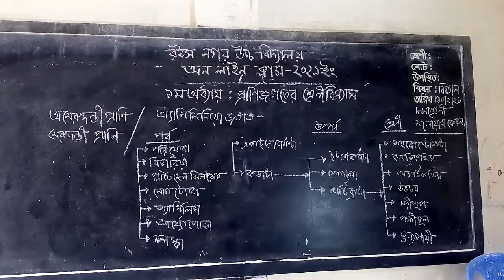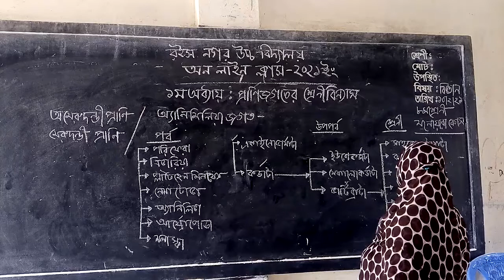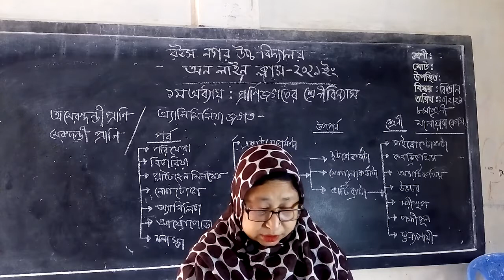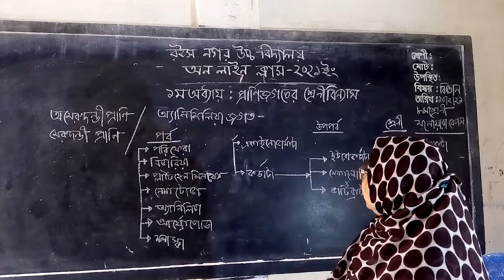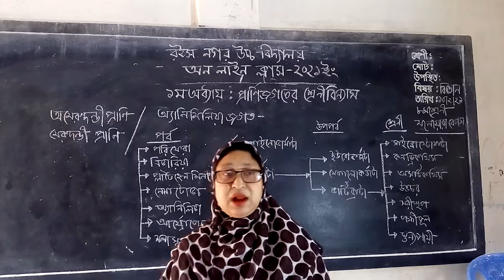Class:8 science 1 chapter , Monowara Begum , 10/2/2021